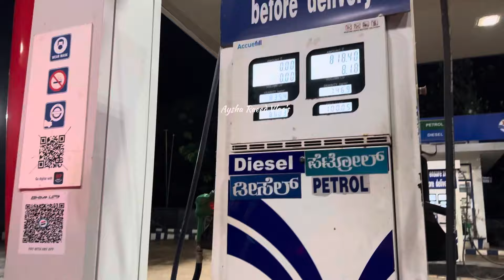Going back to Bhatkal 🚙🌇